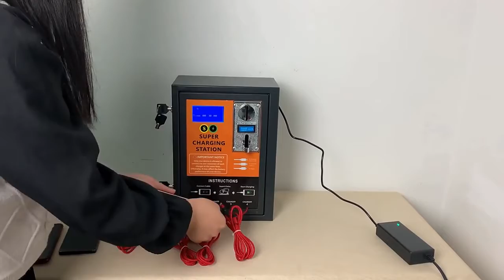New Product Ideas 2021 Electric Coin Operated Timer Control Charging Vending Machine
This Coin-Operated Cellphone Charger can help you get revenue automatically by selling power charging service in public places like: restaurants, hotel halls, bars, coffee shops, waiting rooms, gyms, retail stores…

This machine has 4 durable charging cables that support fast charging to 4 cellphones at the same time. Each cable has 3 connectors compatible with most android and apple device.

You just need to connect the correct connector to your smartphone, then insert one or more coins to start charging. The screen will show the available charging duration for each cable.